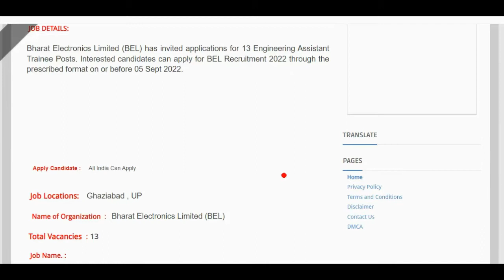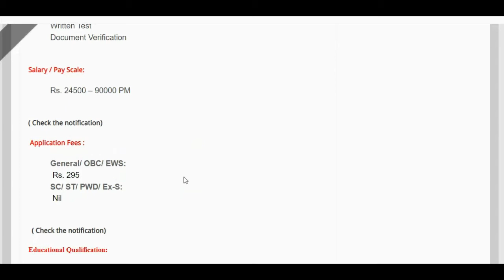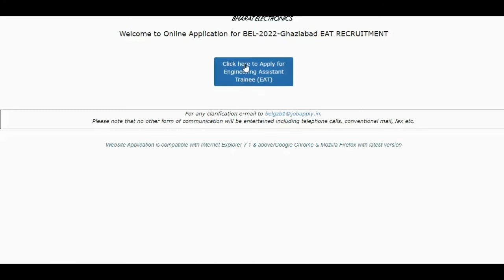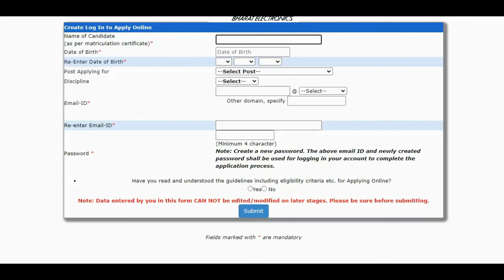BEL Recruitment 2022▶Eligibility Criteria, Syllabus and Application Process#JOB